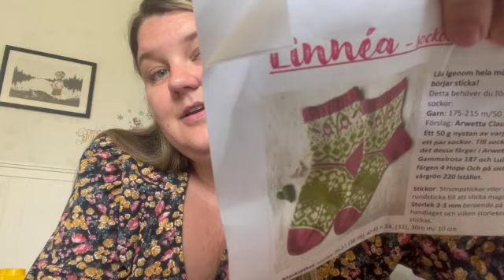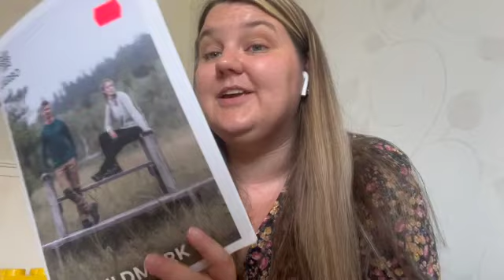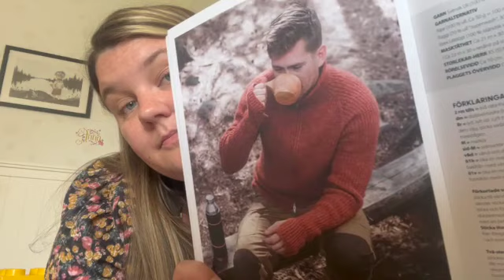Avsnitt 1 En stickpodd kommer lastat!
Mönstren jag pratar om är:
- Lillebrors hätta - Anna Hidesjö @annahidesjo
- Jumpern Helleborus - Sanna Wingård @ioelora
- Sjalen - Lisa Linkvarn @lisalinkvarncraftodesign
- Gina genser- Sandes häfte
- Linnéa sockor Jenny Alderbrant @jennypennydesign
- Gryten @theweststrandsisters för Järbo

Mig hittar ni på instagram @ingridlinneaskapar